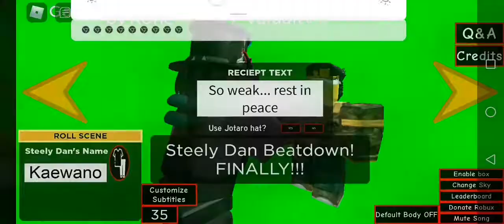res ni peas